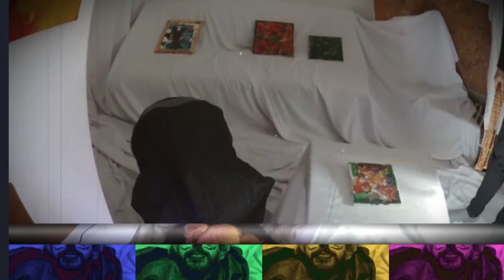Viktor Lowenfeld película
Teatrillo del libro de Lowenfeld